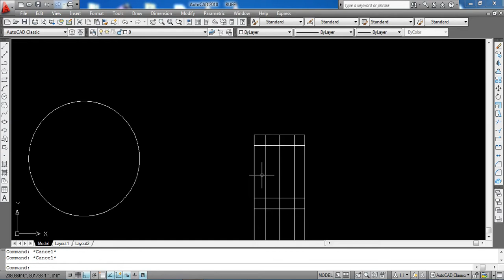extend line command